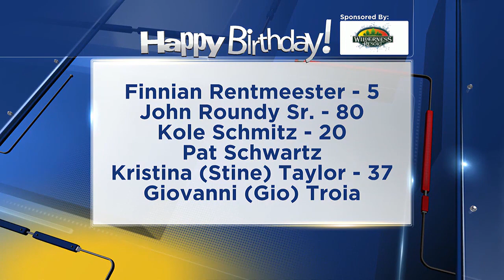Birthdays for Tuesday, October 3